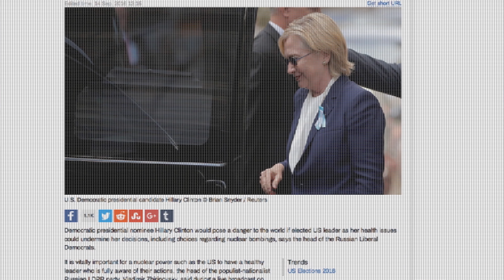Project Meddle: How The Advertising, Tech, and Media Communities Enabled Russian Election Meddling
The One Club for Creativity featured the first ever live panel discussion with the anonymous members of Project Meddle, the subversive collective created to draw attention to how the Russian government undermined American democracy. Alongside McCann’s Gemma Craven and the News Literacy Project’s Damaso Reyes, and moderated by The New Yorker’s Andrew Marantz, our panel discussed the tools and techniques Russia used to hack the U.S. presidential election, the vulnerabilities that still exist as we approach the November midterms, and the ways we can help protect our fragile democratic process.